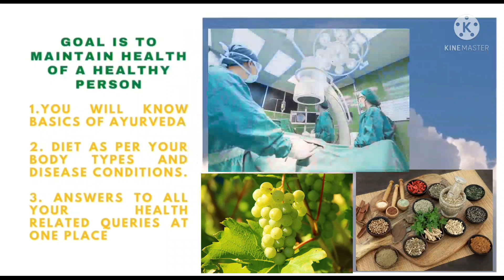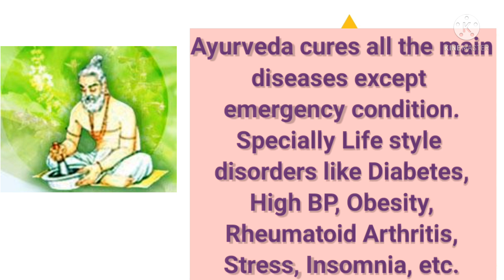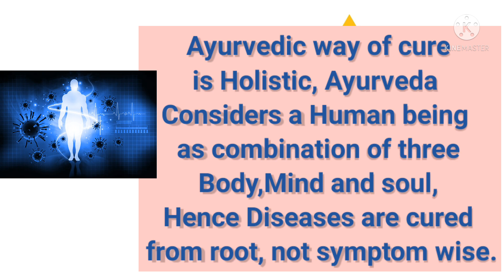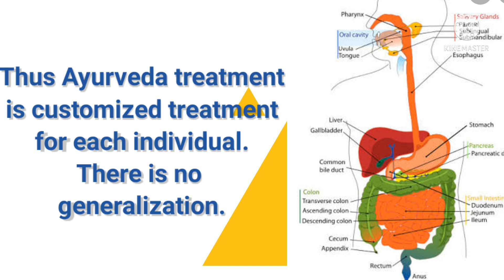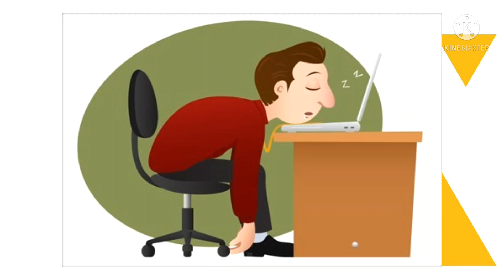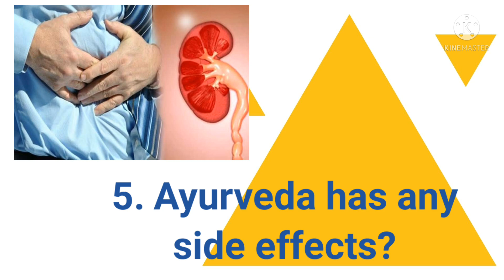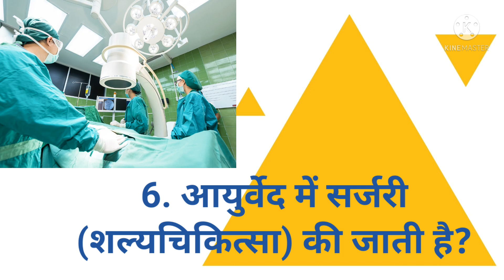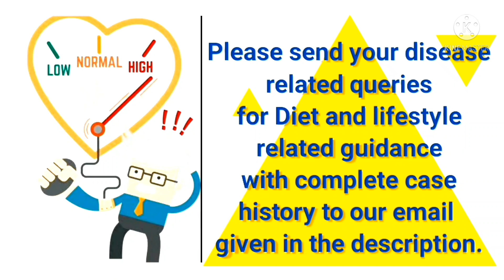Efficacy of Ayurveda,How Ayurved work,Benefits of Ayurveda,Importance of Ayurveda,Healthy lifestyle,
By -Dr Kavita Vyas

List of E books

Concept of immunity/ ojas in ayurveda.(click below link)

 Tridosha theory in Ayurveda(Role of vata,pitta,kapha in health)

-Ayurveda for health(Basic principles of Ayurveda)
-Chakras and endocrine glands.

our last videos,titled

how to sleep better at night naturally,

Which foods should not be eaten together, incompatible food,
(FOOD SERIES

Ayurvedic rules of drinking water, health benefits of drinking water.
(FOOD SERIES
 PART-5)

GOLDEN RULES OF EATING HEALTHY
(FOOD SERIES

For organizing Ayurveda consultation camp or Health awareness lectures in different cities of  india
And
For yoga TTC Or
 organizing a wellness tour in Himalayas,or
Ayurveda online courses,or for
Ayurveda workshops in india and abroad

1. Active noise cancellation earphone wireless

2.Yoga mate

3. Exercise Cycle with Back rest

4. Trademill Motarized

5. Infrared Thermameter

Ayurvedaonline courses
immunityboosting foodsforadults
howtoincrease immunitypowerin bodynaturally